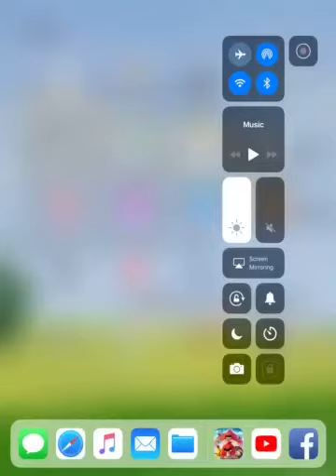Word connect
Playing Word Connect in 2018